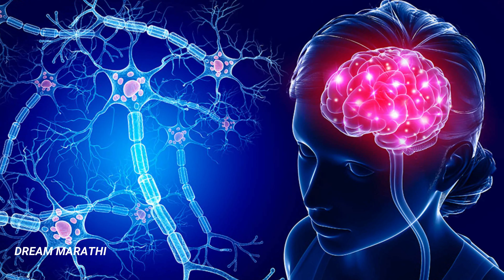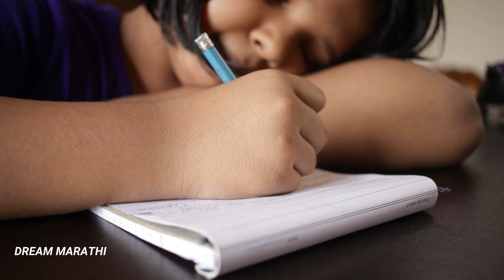आयुष्य बदलून टाकणारा व्हिडिओ 🔥 | 4 Monring Habbits Of All Successful People's In Marathi | Speech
Hey friends,
आजचा व्हिडिओ मध्ये तुमच्यासाठी मी सकाळच्या सवयी म्हणजेच (मॉर्निंग हॅबिट्स) घेऊन आलेलो आहे त्यामुळे पूर्ण नक्की बघा या सवयी तुमचा आयुष्य पूर्णपणे बदलून टाकतील आणि तुम्हाला आयुष्यात यशस्वी होण्यासाठी या सवयी खूप मदत करतील असेच तुमच्या आवडीची व्हिडिओज बघण्यासाठी चॅनलला सबस्क्राईब करून बेल आयकॉन नक्कीच दाबा.